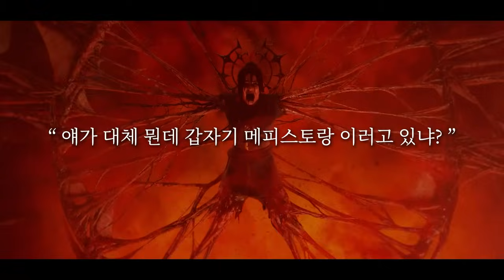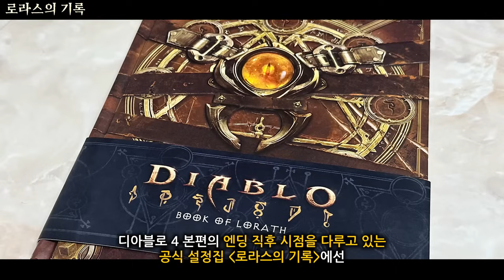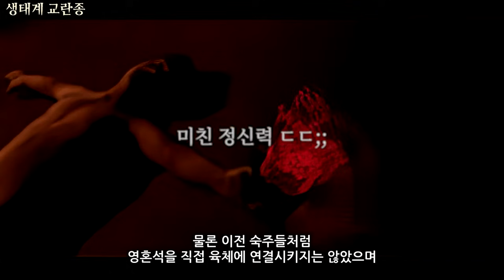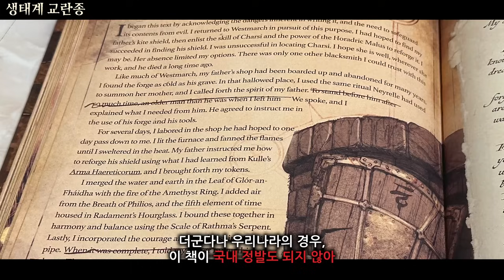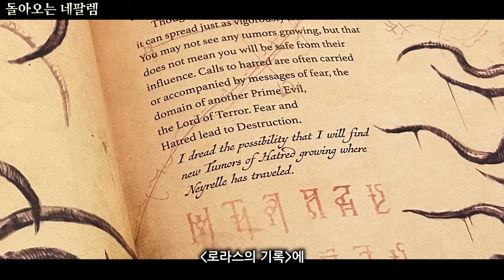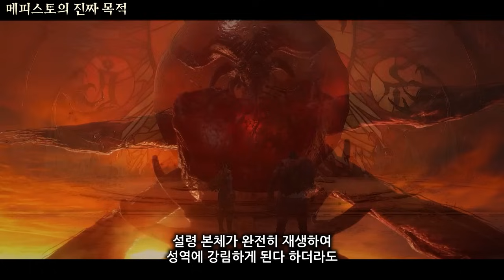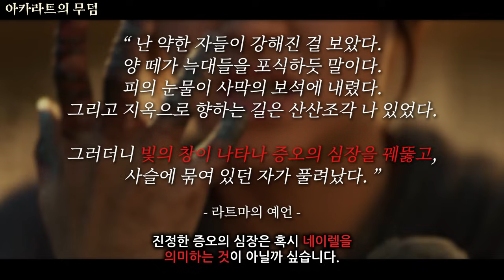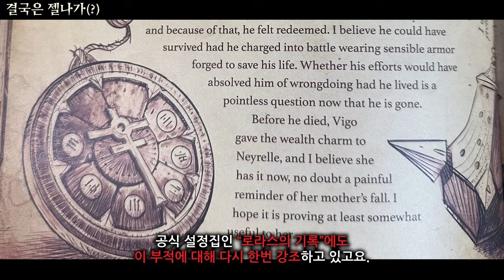디아블로4 증오의 그릇 - 네이렐 심층 분석 [확장팩 이전 스토리 / 떡밥 총정리]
00:00 디아블로4 네이렐 심층 분석
01:47 네이렐 일대기
05:07 로라스의 기록
06:46 이미 방문했던 쿠라스트
07:59 생태계 교란종
10:52 출생의 비밀
11:38 레아의 영혼
12:28 돌아오는 네팔렘
15:15 네이렐 재평가
16:50 메피스토의 진짜 목적
19:39 아카라트의 무덤
21:42 일촉즉발 프라바
23:00 결국은 젤나가(?)
25:05 마무리

구독 / 좋아요 / 멤버십 / 후원은 영상 제작에 큰 힘이 됩니다!